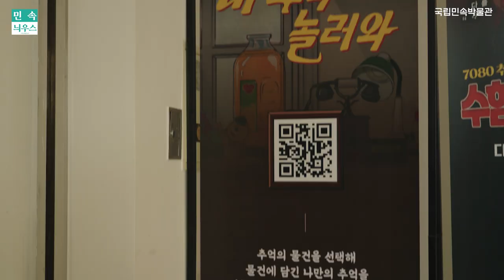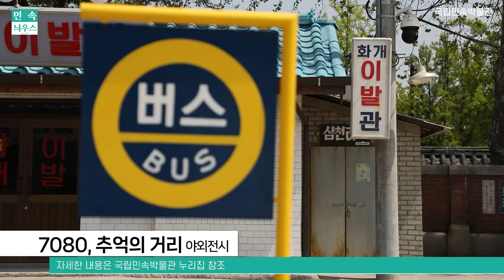[민속늬우스 4월 2호] '특별전시 개막' 부터 '공연 일정'까지 모든소식을 영상으로 한번에~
국립민속박물관의 소식을 영상으로 전해드립니다~